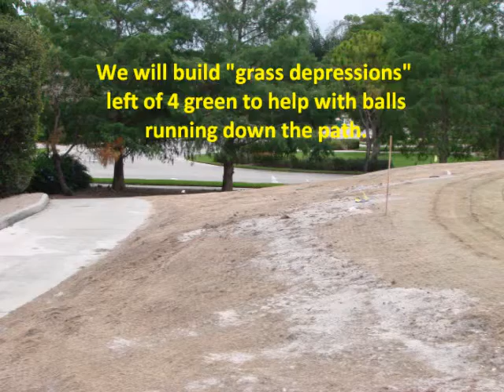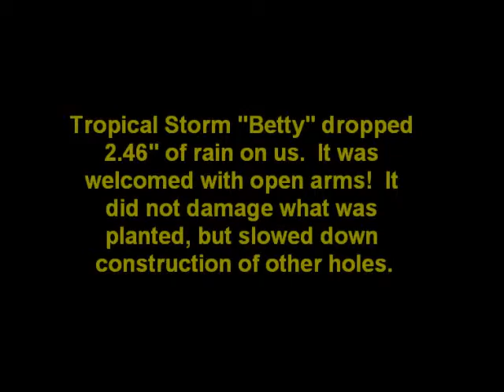Olde Cypress Course Renovation.6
Olde Cypress Renovation Update 6